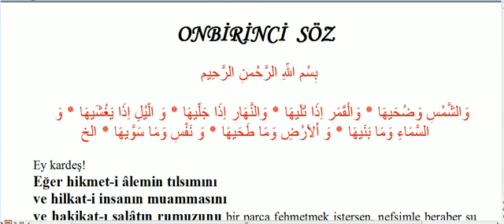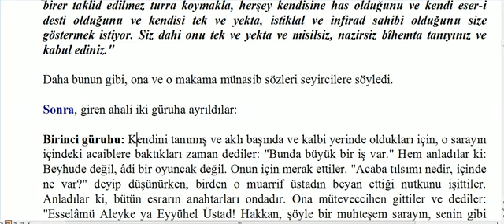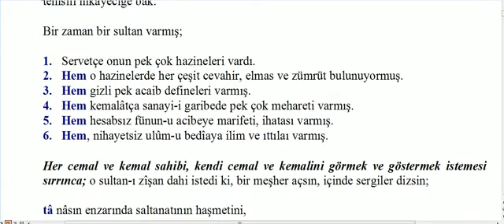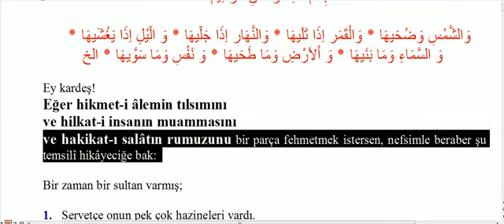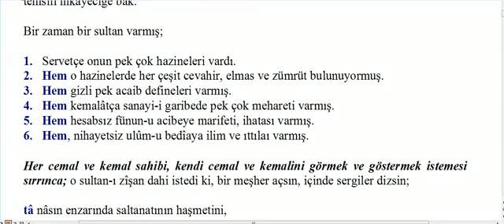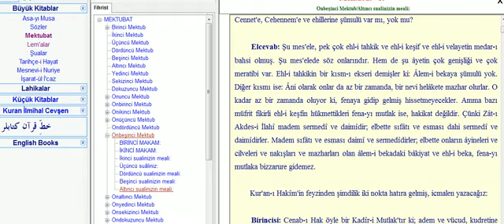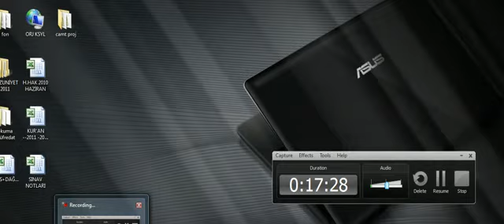11. Söz - 1 - Ahmed